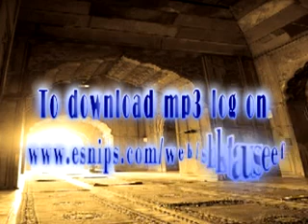Fazail Aur Masail e Ramzan Sheikh Tauseef Ur Rehman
Fazail Aur Masail e Ramzan, Sheikh Tauseef Ur Rehman, meraj rabbani, Tahir Ul Qadri, Imran Khan pti, Dr israr Ahmed lectures, dr zakir naik peace tv, urdu  ary qtv express news dunya has-e-haal, meray mutabiq hassan nisar latest interview, maulana tariq jameel bayan 2013, tablighi jamaat, al nabi sallu alaih owais raza qadri full naat, naats new album, bhar do jholi meri ya Muhammad full sabri, to the point with shahzeb khanzada today, nawaz sharif, cal2tawheed channel,